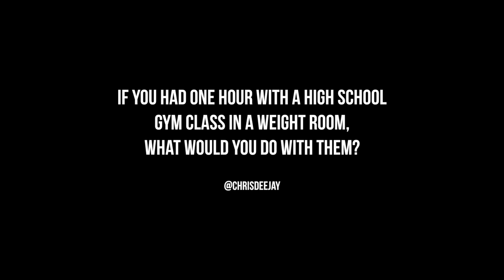Training Teenagers/High School Students | Where To Start (TRAINER TIPS)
In this QUAH, Sal, Adam, & Justin answer the question "If you had one hour with a high school gym class and a weight room, what would you do with them?".